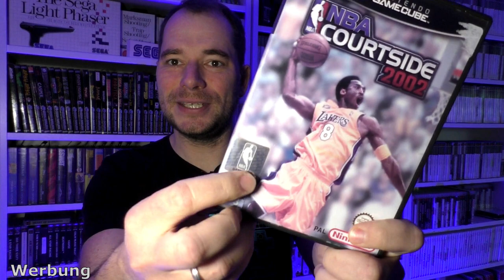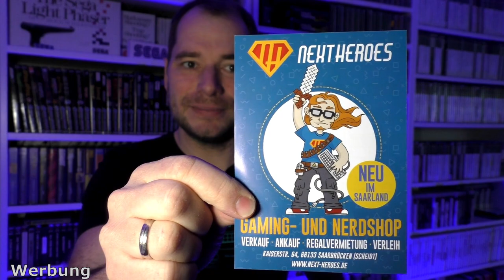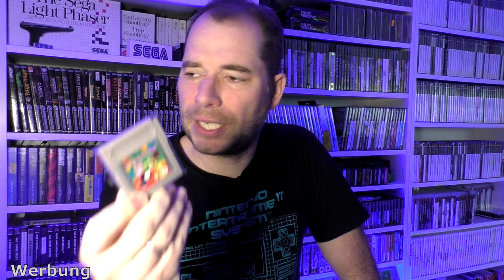Pickups #35 - Review der Mystery Bag von Next Heroes [Telespiel Tobi]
Ich habe von Daniel (Next Heroes) eine Mystery Bag zum Thema Retrogames zur Verfügung gestellt bekommen. Diese wurde natürlich NICHT speziell für die Review gepackt, sondern ich habe mir selbst eine der im Laden zum Verkauf stehenden ausgesucht.
Viel Spaß beim Untüting!

LADEN: Kaiserstraße 64, 66133 Saarbrücken

- -  CONTACT / SOCIAL  - - - - - - - - - - - - - - - - - - - - - - - - - - - - -

Telespieltobi [at] gmail [punkt] com

- -  MUSIC / SOUND  - - - - - - - - - - - - - - - - - - - - - - - - - - - - - - - -

- - ABOUT - - - - - - - - - - - - - - - - - - - - - - - - - - - - - - - - - - - - - - - - - - -

Telespiel-Tobi - Interessantes rund um Retro Gaming und das Thema Videospiele:
Besuch von Videospiele-Events wie Messen, Retro-Börsen und Conventions, Jagd auf Spiele und Spielsysteme auf Flohmärkten und in An/Verkaufsläden, Vorstellung von Konsolen und Spielen, und vieles mehr...